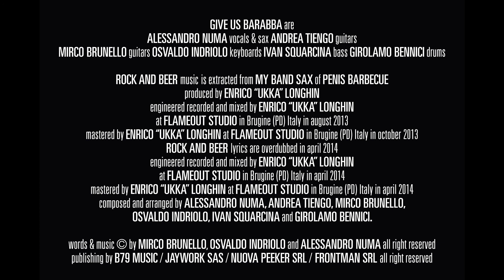Give Us Barabba | Rock and Beer Radio Show jingle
The new jingle of "Rock and Beer" Radio Show written by Give Us Barabba based on My Band "Sax" music, included in the latest album "Penis Barbecue".

Lyrics

Si, ora lo sai
mercoledì ascolterai
tre coglionelle, un maiale di PVC
è "Rock and Beer".

Celly ci s'impegna ma non sa cosa fa,
HangarEmy non produce tanto paga papà,
DJ GoldOne in regia,
l'unico che sembra essere a casa sua.

"Rock and Beer", pulisrsi il culo con la merda.
"Rock and Beer", è Peter North ma senza sperma.
"Rock and Beer", perfino la P.F.M. afferma:
"Rock and Beer", "[cit.] sembra quasi un mare l'erba".

"Rock and Beer" Radio Show!